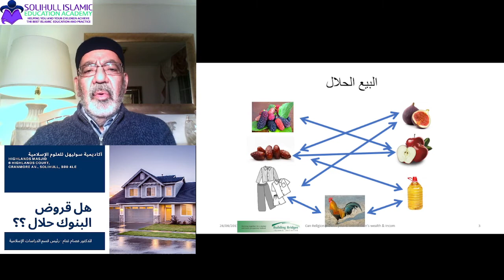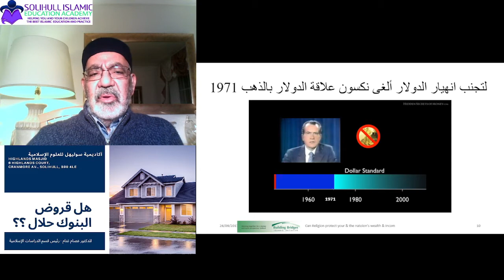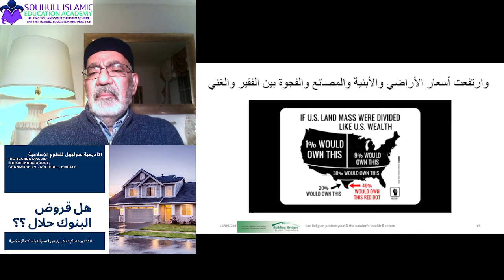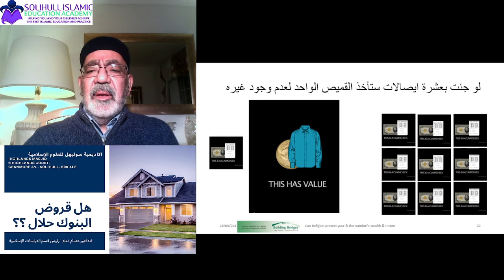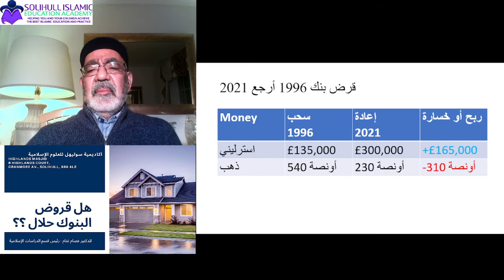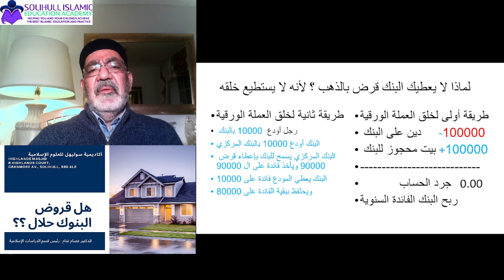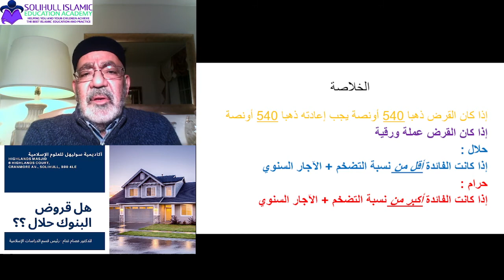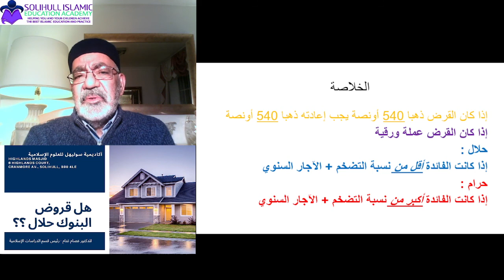20210911 Are banks loans Halal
A clear explanation to how bank notes are loosing values to the stage that any loan taken for medium or long period is likely to be paid back 25% less that its original value due to inflation and banks & central banks money priniting